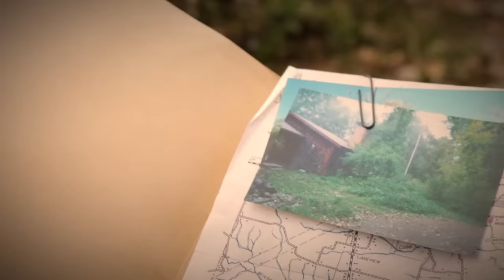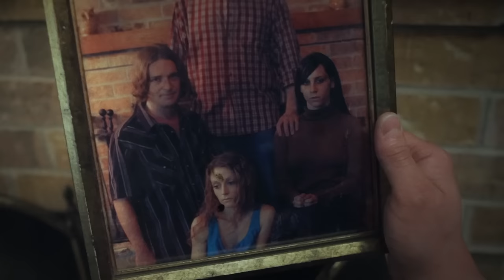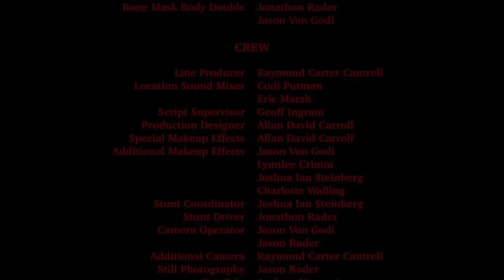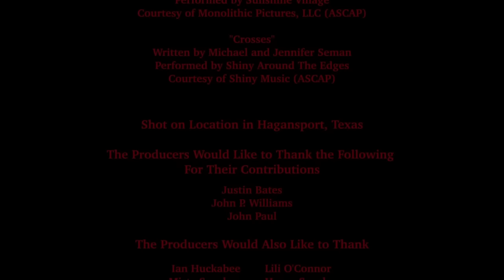The Hoot Owl 📽️ FREE HORROR MOVIE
Kings of Horror presents: A group of friends fight for survival when they disturb the deranged inhabitants of what was thought to be abandoned estate deep in the woods of East Texas.